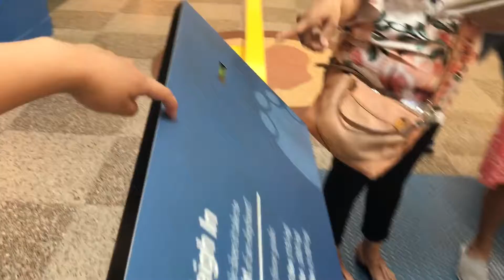Where’s my salchipapa?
Peru food on mother’s day